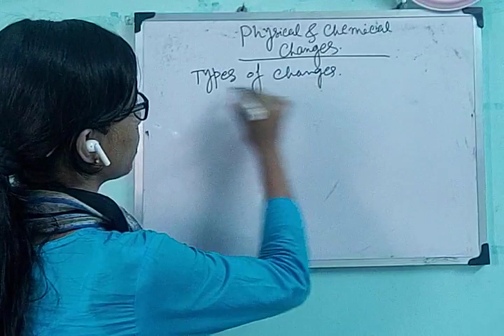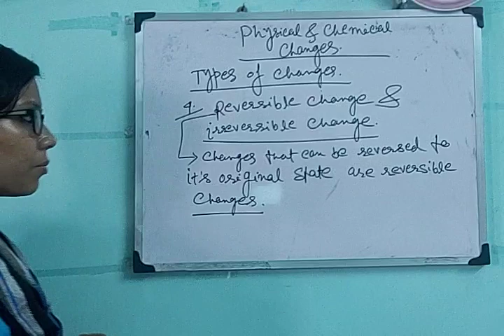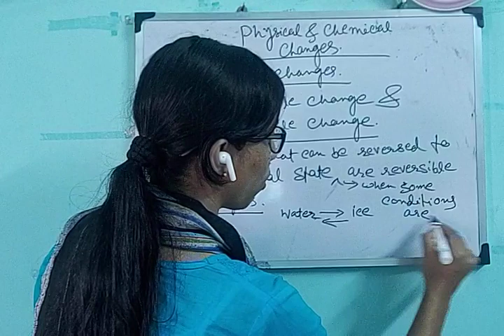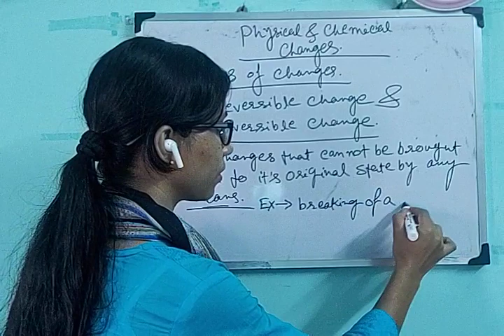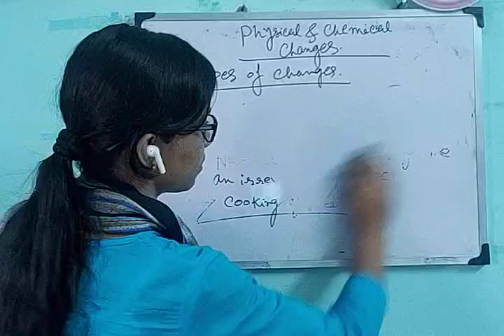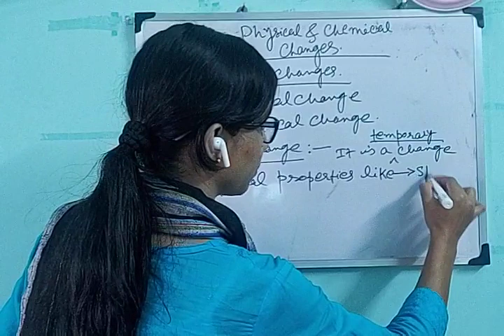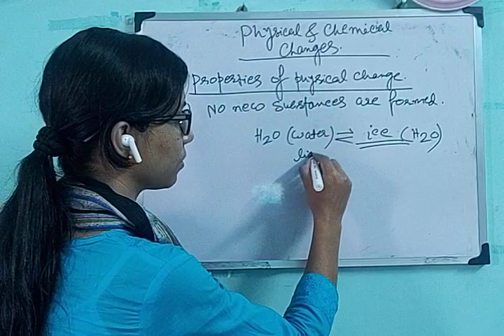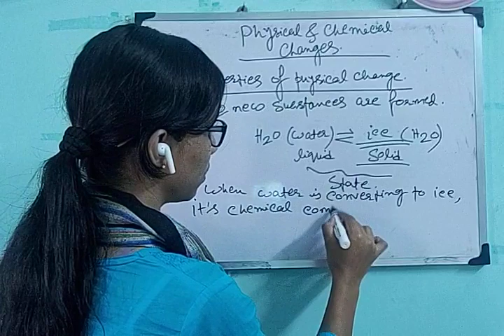Class 8, Chemistry, Physical and Chemical changes, part 3(2021)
Shilpita ma'am